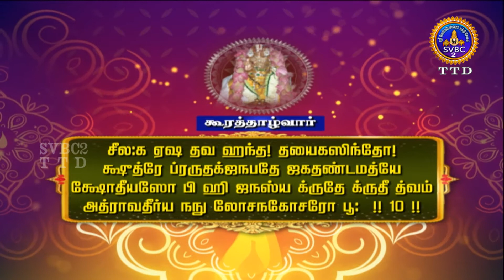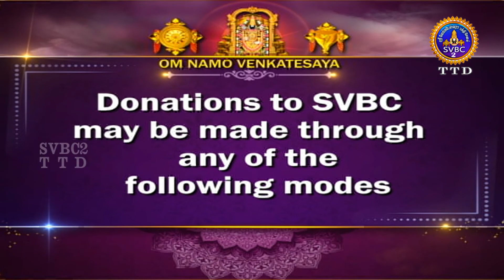Acharyar Amudham || Tamil || SVBC2 TTD || EP-183 || SVBCTTD Tamil